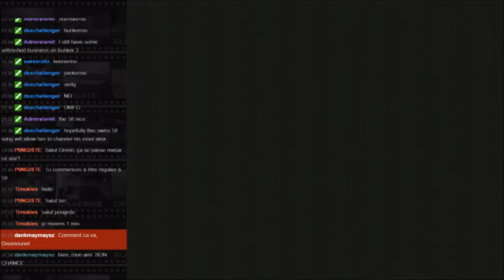Bunker 2 00 agent 1:00